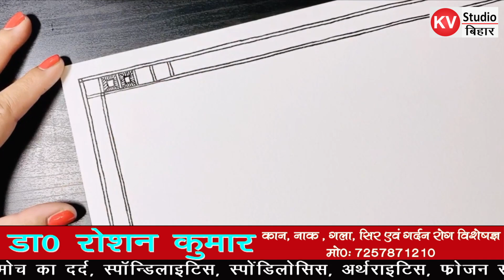लोग कला मधुबनी पेंटिंग में इतनी कम उम्र में बेहतरीन पेंटिंग बनाती हैं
आज मैं आपको  बेगूसराय की एक ऐसी बेटी से मिलवाने जा रही हूं जो लोग कला मधुबनी पेंटिंग में इतनी कम उम्र में बेहतरीन पेंटिंग बनाती हैं